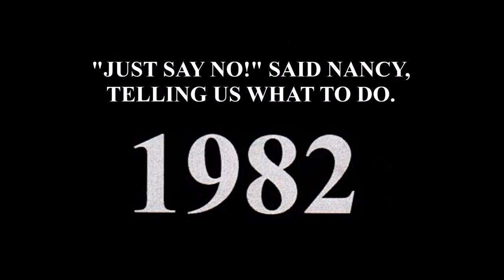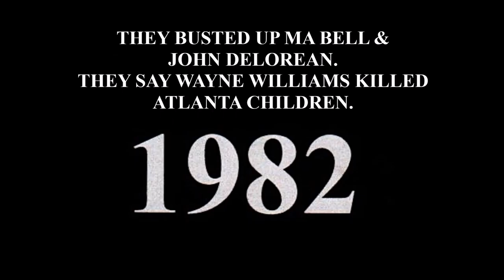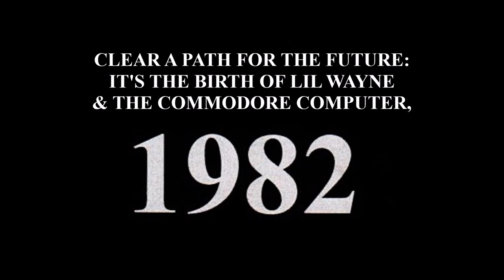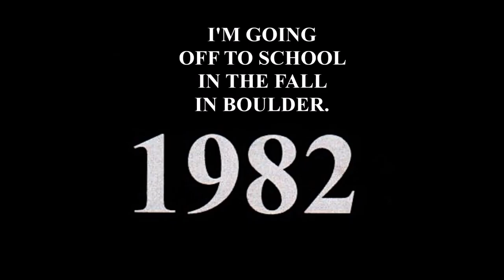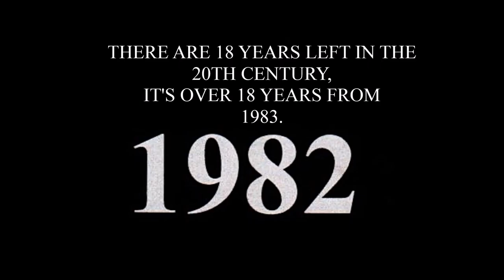1982 - REVEREND LEAD PIPE & HIS PIPE-WIELDING SWINGERS (Official Audio)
Reverend Lead Pipe & His Pipe-Wielding Swingers (featuring the vocal stylings of Hermann Hessian)

1982

One-one thousand, nine-hundred and eighty-two

Do you remember 1982?
Do you recall how it molded you?

A cap and gown were my crown of thorns
1982 years after Christ was born

Pogos, Thirsty’s, the Bare’n’ Boogie
Drinking 3.2 beer stoically

Reagan in the membrane in 1982
Just Say No said Nancy, telling us what to do

John Hinckley is insane
Didn’t he grow up in Evergreen?

They busted up Ma Bell and John DeLorean
They say Wayne Williams killed Atlanta children

The Cold War like the Christmas Eve Blizzard
The Canucks vs. the Islanders
Argentina against the British Empire
Israel in Lebanon fighting with Yasser

CHORUS:
Dance like you’re missing, missing a shoe
Dance like you miss 1982
Groove to the grooves from a record or two
Pressed onto vinyl in 1982
There are 18 years left in the 20th Century
It’s over 18 years from 1983
Things will get better, and life will improve
It can’t get any worse than 1982

The Grim Reaper came for Princess Grace,
The Colorado congressman who went to outer space,
The author of The Fountainhead and John Belushi
No 'morrow, Vic Morrow; Thelonious, history.

Clear a path for the future
It’s the birth of Lil Wayne And the Commodore Computer
Thora Birch, Prince William,
Ben Roethlisberger.
Alison Brie was conceived and she was delivered

Sophie’s Choice, Gandhi and E.T.
Bette Davis Eyes and Double Fantasy
The head of a bat, spat Ozzy
I love rock ‘n’ roll about history

The Conch Republic and The Vietnam wall
Seeing U2 at the Rainbow Music Hall
The artificial heart and the Unabomber
Michael Jackson’s Billy Jean mega-seller Thriller
The Italian kidnapping of General Dozier
I’m going off to school in the Fall in Boulder

CHORUS

Has your life gotten better
Since 1982?
Did it mean as much for me
As it did for you?
It’s coming back around
Another time or two
Get used to the sight of 1982

CHORUS

credits
from (preview of upcoming release), released 20 March 2015
Reverend Lead Pipe: Keyboards.
Hermann Hessian: Vocals.

Produced and engineered by RLP.
Mastered at wavemod.com.